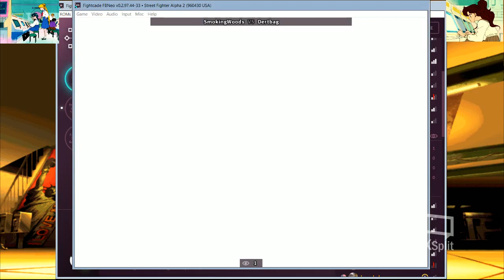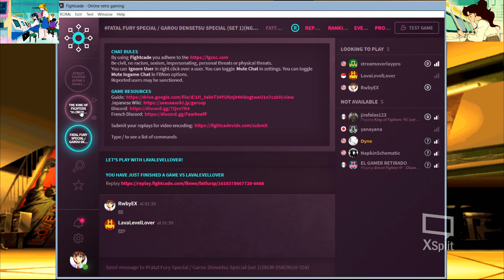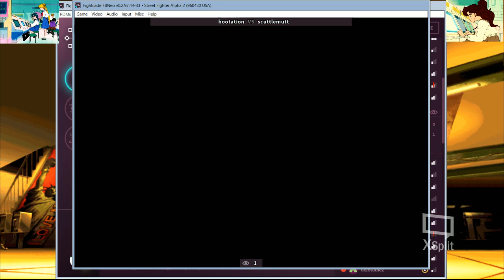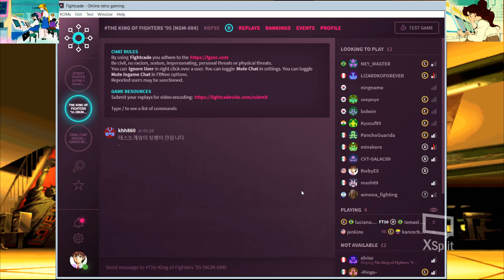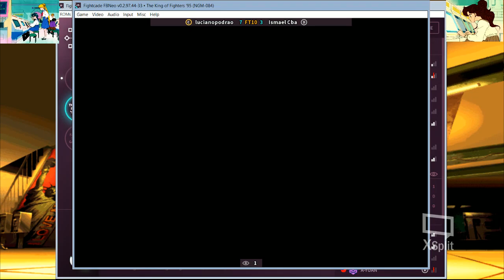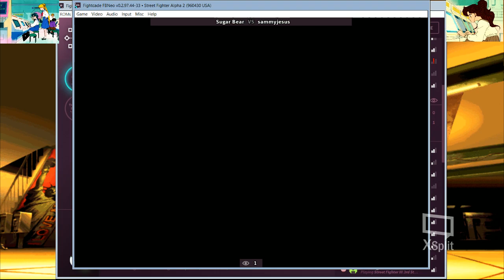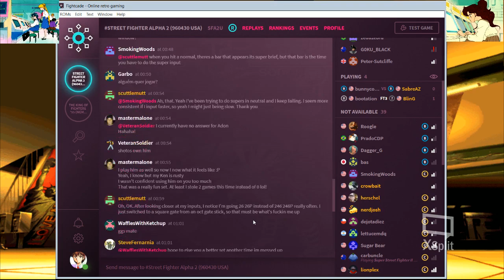fightcade 2 playing & watching april 13 2021 no gotcha games for today #2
Thumbnail Artwork is by monori rogue